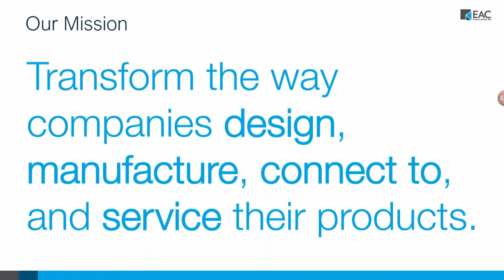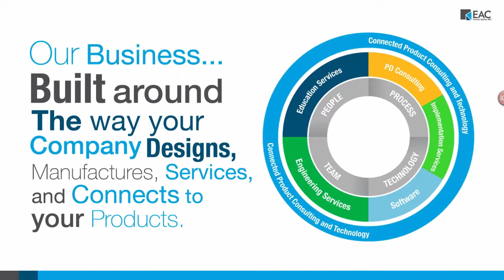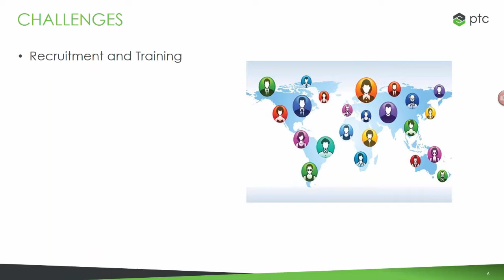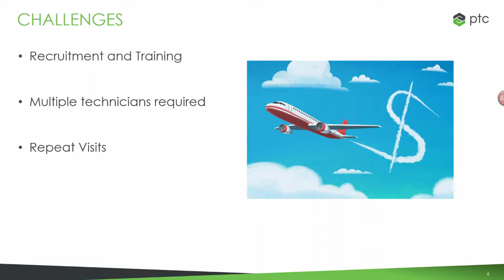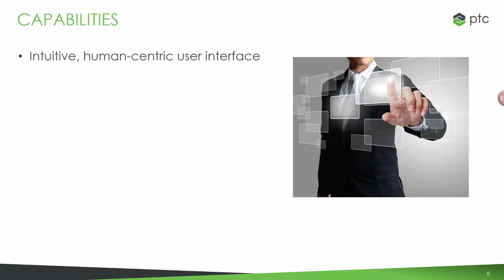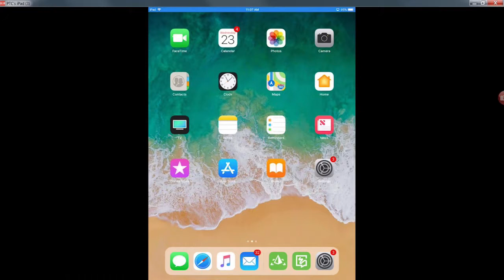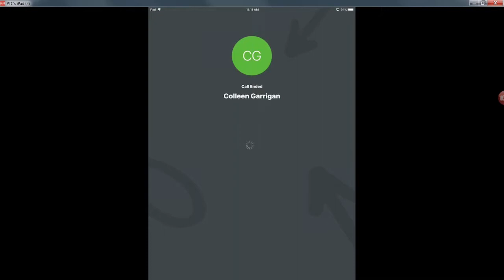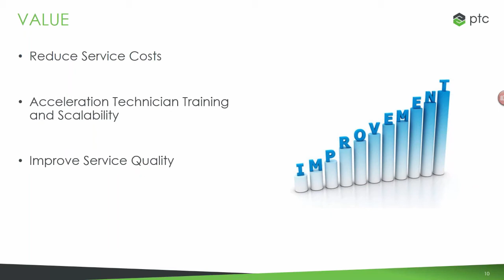Vuforia Chalk: Powerful Remote Guidance at your Fingertips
Give your team the ability to communicate in real-time with the power of remote assistance.

Vuforia Chalk brings your technicians and service teams together to solve problems faster and more effectively with the use of advanced augmented reality (AR).

You can power your organization’s experts to:

- Communicate with internal employees or assist customers facing complex or unfamiliar challenges

- Enable expert guidance anywhere without incurring cost of travel for your technicians

- Draw digital annotations that accurately anchor to physical objects

AR is one of the fastest growing segments of the technology market. To date, the most significant return on investment in AR technologies has been in the enterprise landscape, where applications of AR are driving entirely new levels of workforce productivity.

B2B AR applications have directly contributed to dramatically improved quality and efficiency throughout the entire value chain; from design and manufacturing, to training, sales, and service.

See how Vuforia Chalk guides technicians through a step-by-step process to deliver faster resolution.